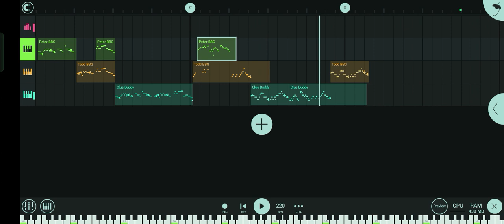Theory (Klue Guy Mix) Wip || Original Mix By